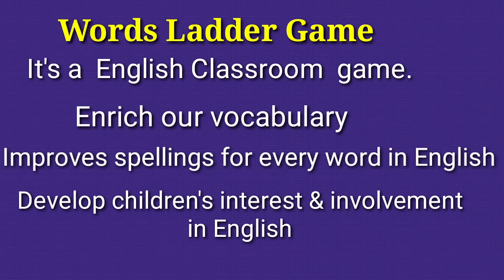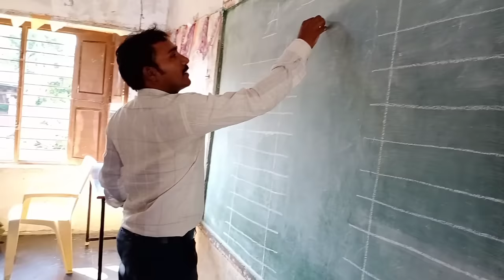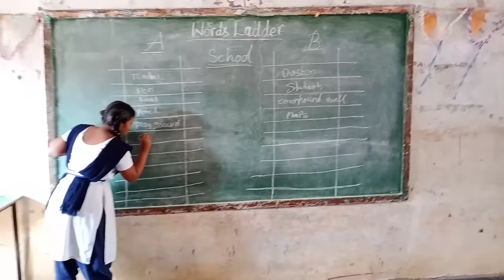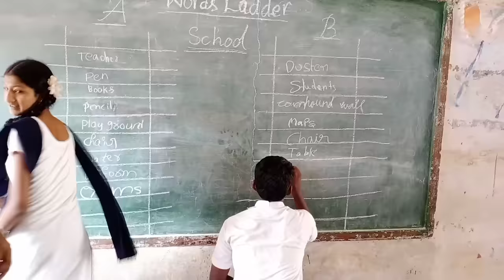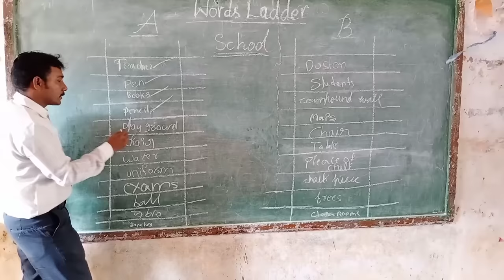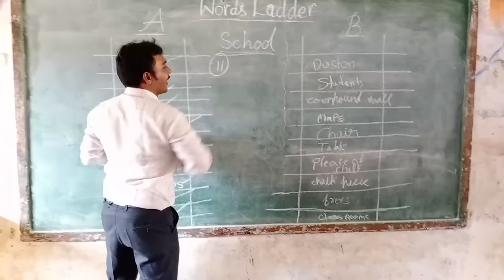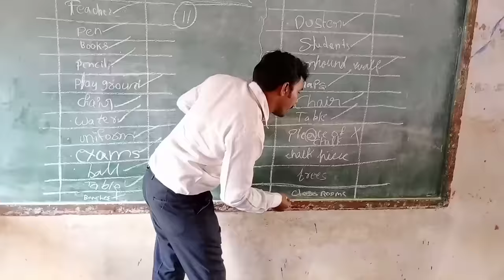Words Ladder game.. English language classroom Game.. Useful for build our Vocabulary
Words Ladder.. English classroom Game.. Useful for improve our Vocabulary